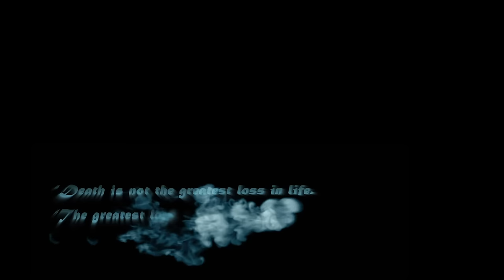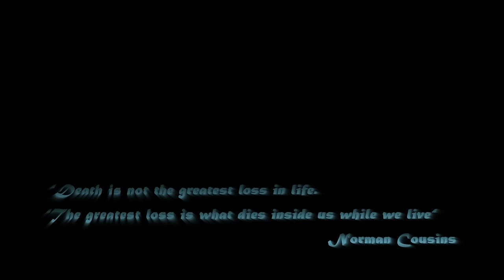Glen Laroche - Almighty's Hand (Official Music Video)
Produced and directed by Music And Flight Promotion
Inspired from Japanimation's classics Almighty's Hand resumes a decade of creativity and success for Glen Laroche.

Produit et réalisé par Music And Flight Promotion
Inspiré des grands classiques de la Japanimation, Almighty's Hand
vient conclure une décennie de succès et de créativité pour Glen Laroche.

Director: Music And Flight Promotion
Songwriter : Glen Laroche
Music Arranger: Bill Cox
Sound Engineer: François Fanelli
Costume Creator: Arnaud Martinet
Costume Supervisor / Prop Man: Seemplee Yann
Make Up Artist (SFX): Karine Brossard
Camera Operator: Billy Debu
Technician (Drone): Gilles Orthelan
Post-Production: V.R / Ophélie Charlier
Assistant Picture Editor: Tony Hoffmann

[LYRICS]
May the Lord allow me to see
For a first time
The shining light
Bright and divine
I’m kissing the sky
Guess I’m peace and quiet
Finally I found
Love, forgiveness,
A shelter,
My Saviour

Something makes me stay,
i'm hoping for
The almighty's hand
This is what i wait for
Yes, the almighty's hand
i'm hoping for
The almighty , the almighty's hand
It's the almighty, the almighty's hand

He dries my tears
Erases my doubt
Never felt so alive
Father I’m your child
For the good, the bad
The joy & the pain
Sacrifice was worth it
Now I know who I am
And My soul & spirit
Just a part
Of yourself

The shining light

Colour Grading: Ophélie Charlier